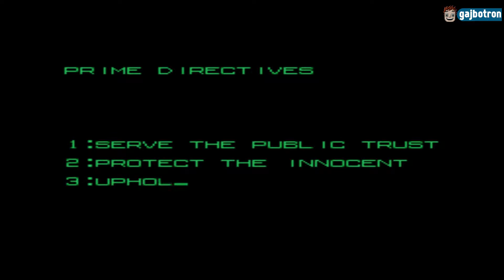Retro kutak #08 - ROBOCOP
80-tih i 90-tih godina industrija video-igara bila je tek u začetku. Iako tehnički daleko primitivnije, tadašnje igre bile su izuzetne po svom gejmpleju, odličnom konceptu i veoma izazovne - čak i za one najveštije igrače! Ovo je jedna od mojih omiljenih igara iz tog vremena!
Ukoliko želite i sami da se oprobate u nekoj od ovih retro-igara, na ovom linku nalazi se MAME emulator:
A ovde možete naći veliku arhivu tih sjajnih arkadnih naslova:
Intro song title: Milk N Cookies feat. Alina Renae - Mastodon (Louis The Child Remix)